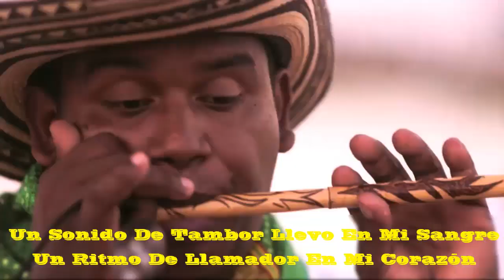Tamborero- Flor Maria Gonzalez |Letra